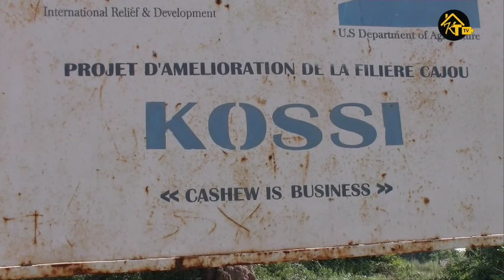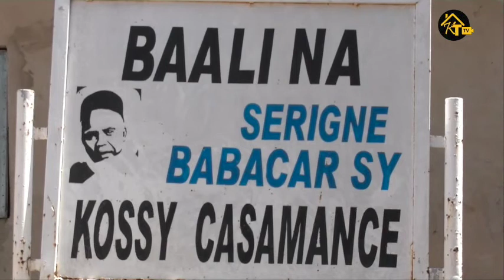CASAMANCE GAMOU 2020/ KOSSI TEMOIGNAGES